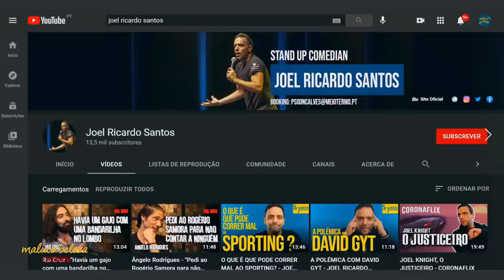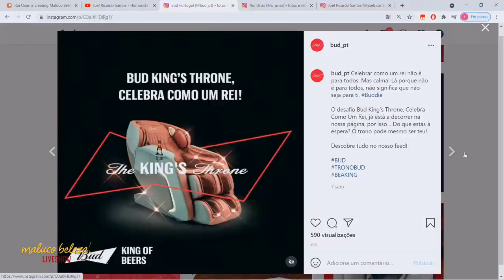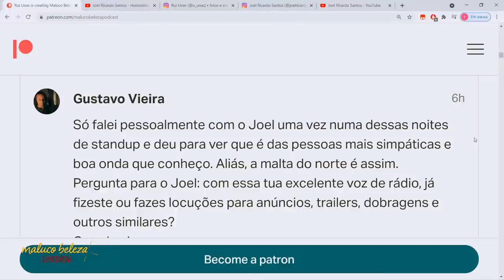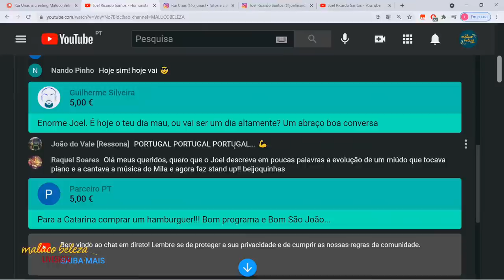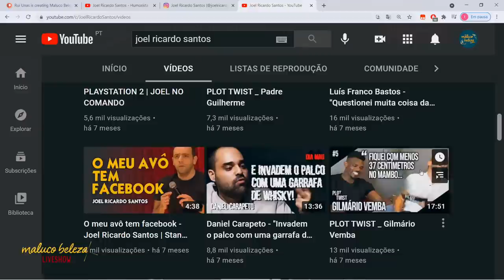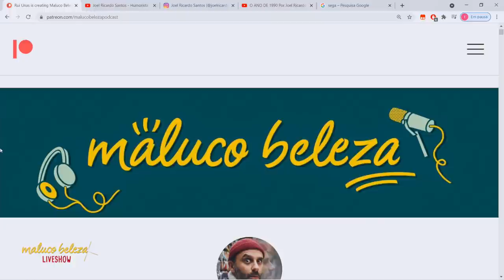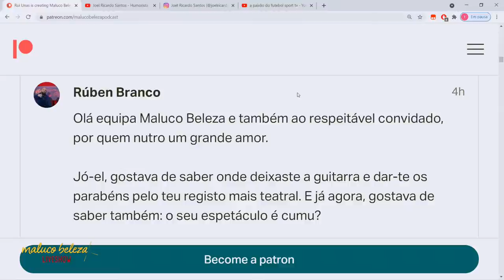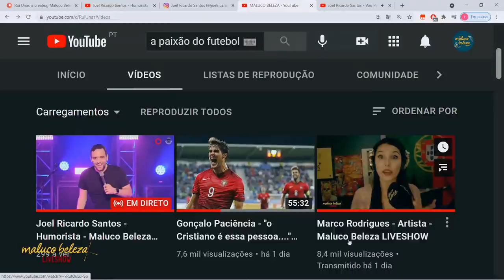Joel Ricardo Santos - Humorista - Maluco Beleza LIVESHOW